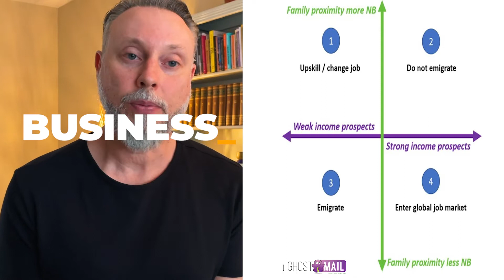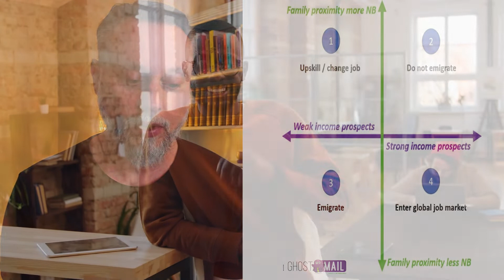Systematic approach to emigration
I recently discovered an article discussing a four quadrant matrix system of taking the emotion out of the decision making process of 'should you emigrate'.

The article, as far as I understand, was written by an anonymous writer, and I can only give credit to the writer known as the Finance Ghost, and was published in a daily paper, GhostMail.

Although written (by, and) for a South African audience, I think the approach of the two variables used to create a four quadrant matrix based outcome, could be applied as is, or adjusted with other variables for your unique situation or country of residence, in order to facilitate an objectively evaluated guide in order to reach your own unbiased opinion if you should emigrate or not.

Recorded using iPhone 12 Pro, using natural light

A-roll editing done:
Jean De Villiers